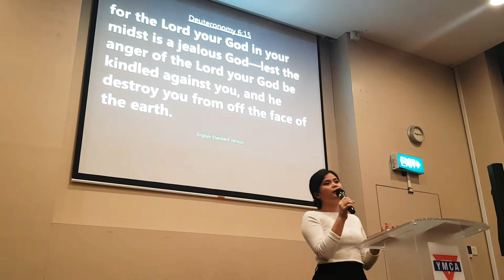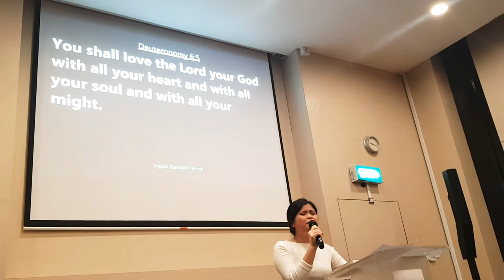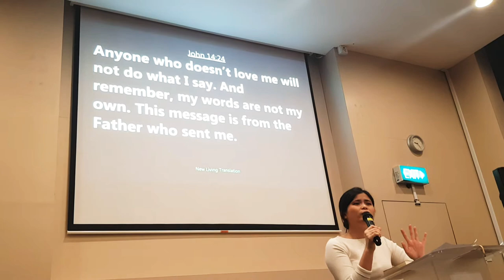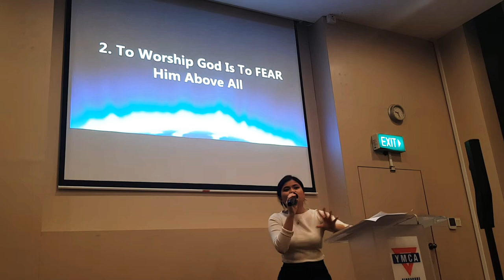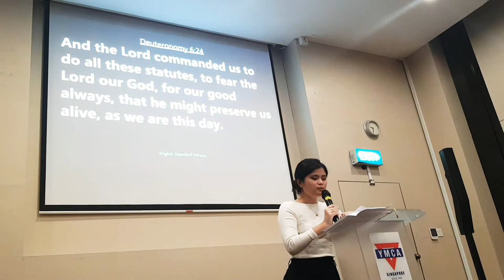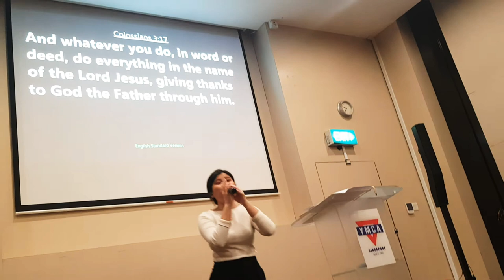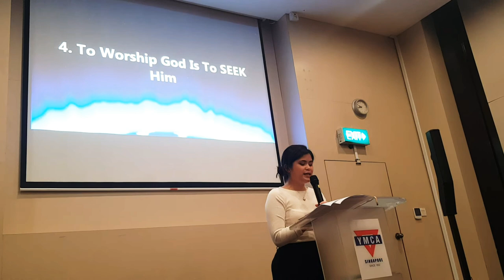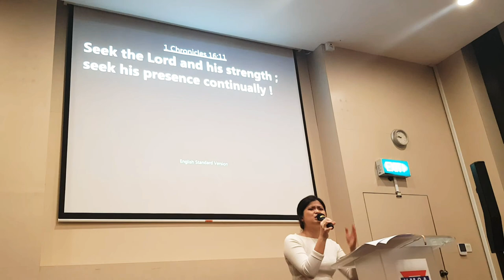1 Chronicles 16:11 Verse Concepts Seek the Lord and His strength; Seek His face continually.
1 Chronicles 22:19
Verse Concepts
Now set your heart and your soul to seek the Lord your God; arise, therefore, and build the sanctuary of the Lord God, so that you may bring the ark of the covenant of the Lord and the holy vessels of God into the house that is to be built for the name.